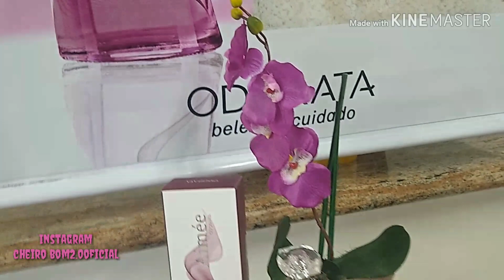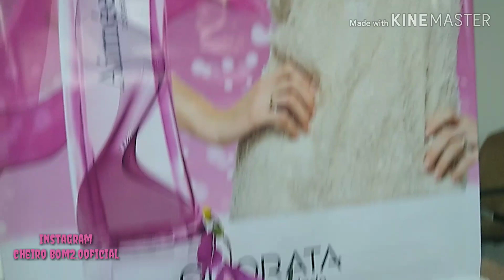Showroom Mães Odorata cosméticos campanha 07/2019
Olá amores ! Showroom da Odorata cosméticos campanha 07/2019

Espero que gostem e aproveitem as dicas!
Um beijo! e um  super abraço .

Resenha Ilia dual

Quer comprar perfumes acesse nossos links

Legend by Jafra 100 ml

Iódice feminino 100ml

Sweetie JAFRA 50 ml

Acesse nosso grupo .